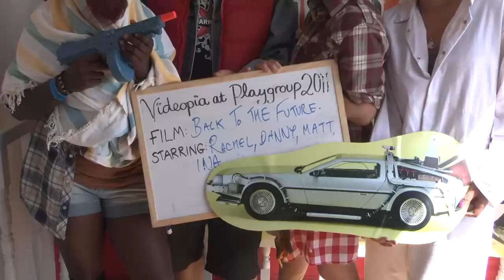Back to the Future starring Rachel, Danny, Matt & Ina - Playgroup 2011